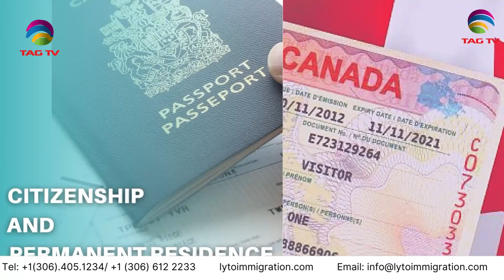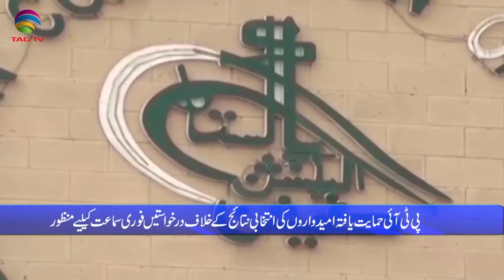Pakistan News Bulletin with Nimra Kawal - Feb 12, 2024